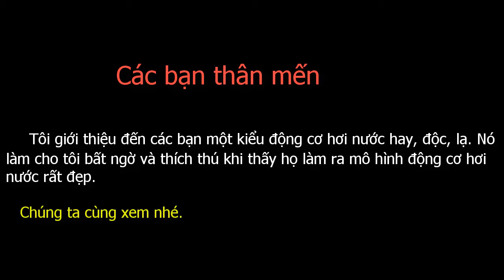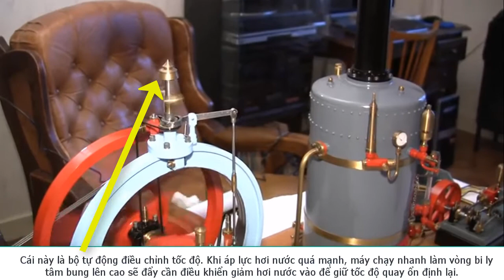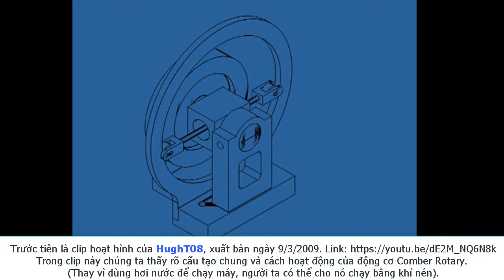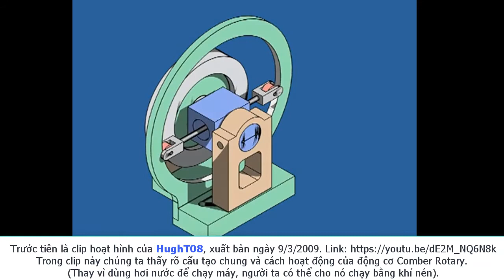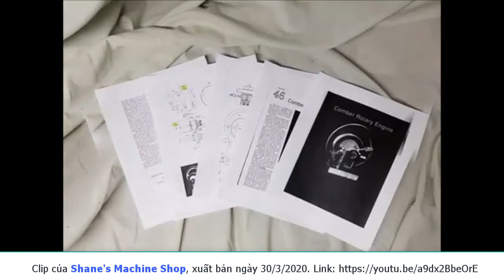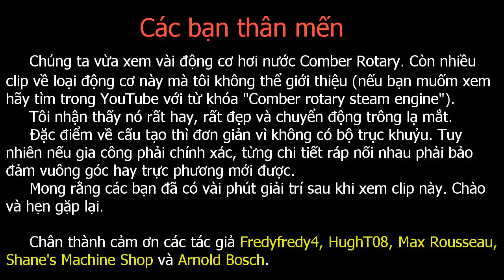Tìm hiểu về động cơ hơi nước -Phần 5- Động cơ hơi nước hay, độc, lạ. The Comber rotary steam engine.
- Tìm hiểu về động cơ hơi nước - Phần 5 - Động cơ hơi nước hay, độc, lạ tên gọi là Comber rotary steam engine.
- Learn about the Comber rotary steam engine, how it works?
- Chân thành cảm ơn các tác giả của các clip có sở dụng trong video clip này: Fredyfredy4, HughT08, Max Rousseau, Shane's Machine Shop và Arnold Bosch.
Thanks Fredyfredy4, HughT08, Max Rousseau, Shane's Machine Shop and Arnold Bosch.